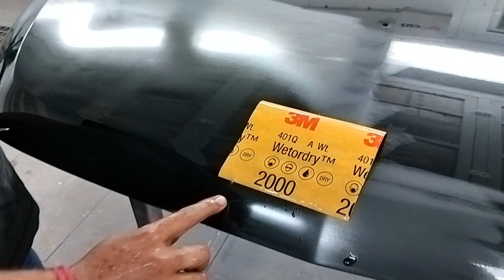Bonet kase Tachap karna He# o porcess Dekhainge..# on yutube chenel subscribeds...